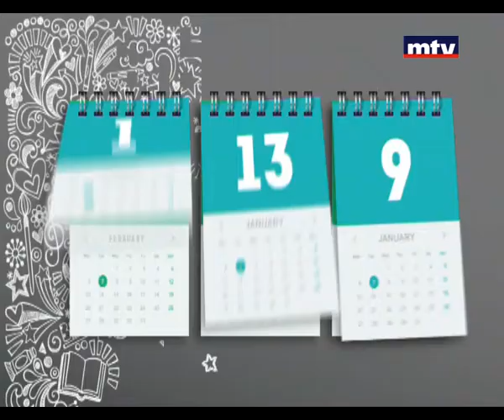Rendezvous - Dr. Walid Moubayed - 26/08/2015